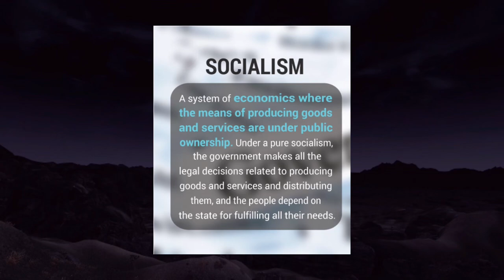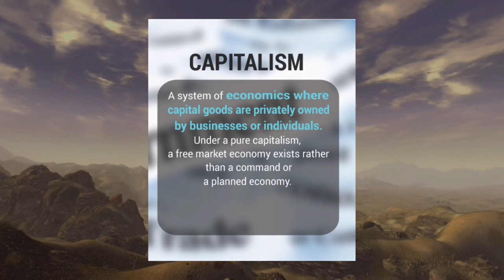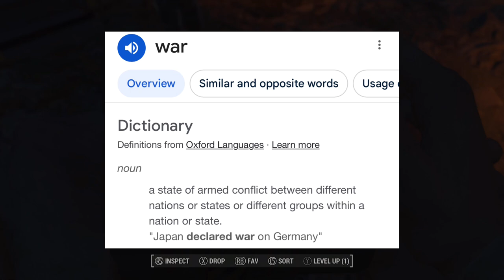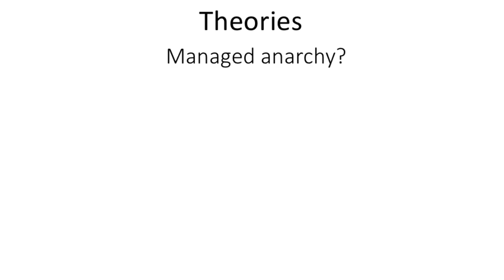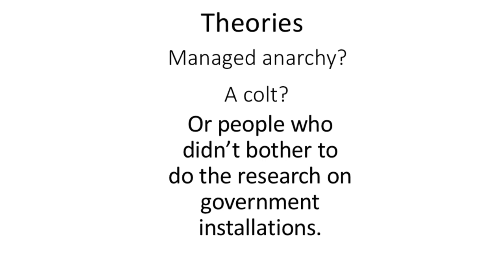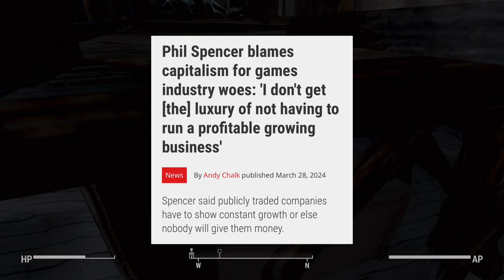Fallout is not a Critique of capitalism it’s more then that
Information Sources

War | Definition & Causes - Lesson - Study.com

International Monetary Fund › HomeInternational Monetary Fund (IMF)

video sources